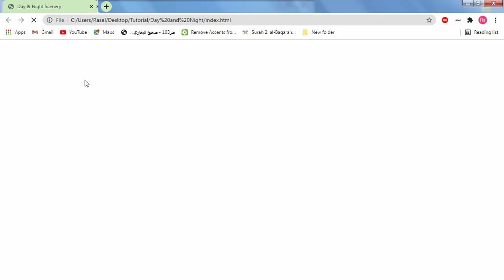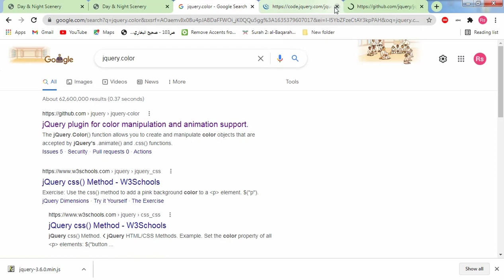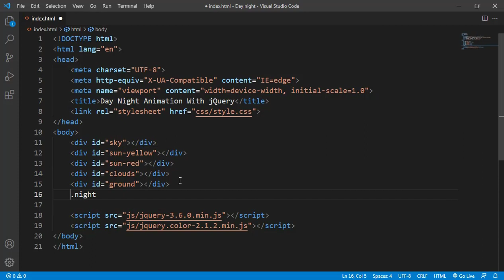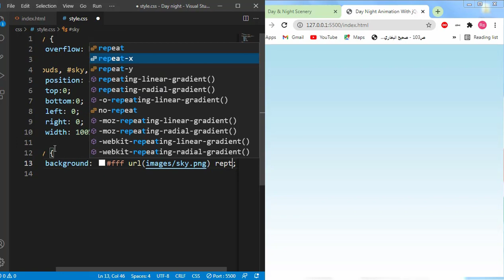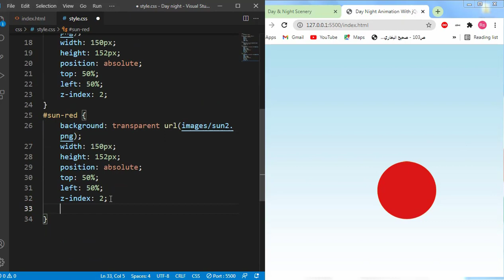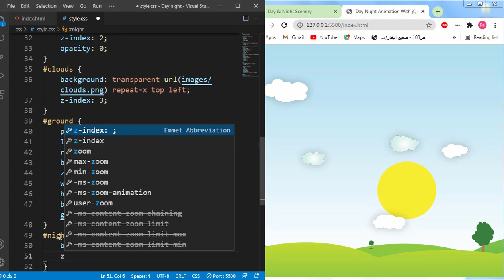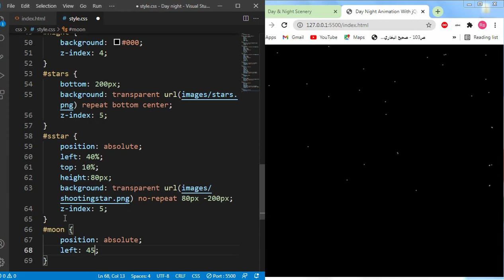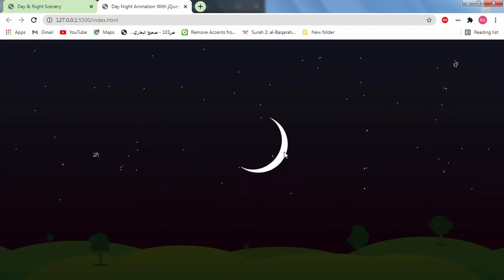Day and Night Creating a Scenery Animation with jQuery and CSS || Update Tutorial 2021